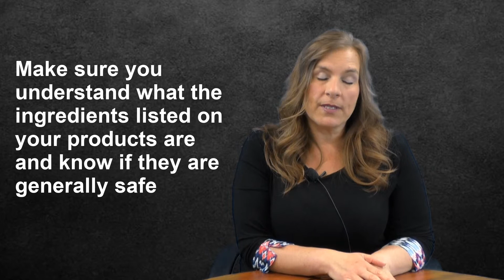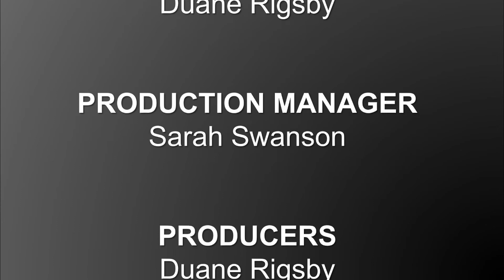Health Warrior Series: Largest organs for detoxification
HEALTH & WELLNESS BOOTCAMP with BRIDGET ESLINGER,   Discussions surround being a Health Warrior and Reducing Toxins in your body.  The statements made about products, supplements, or the Food and Drug Administration (FDA) have not evaluated treatments. The information presented herein is not intended to treat, cure, or prevent any condition or disease. Please consult with your own physician or health care practitioner before making changes to your diet, exercise routine, or lifestyle.

Bridget Eslinger
Health & Wellness Bootcamp
Suite 113
1862 Shyville Road
Piketon, Ohio 45661